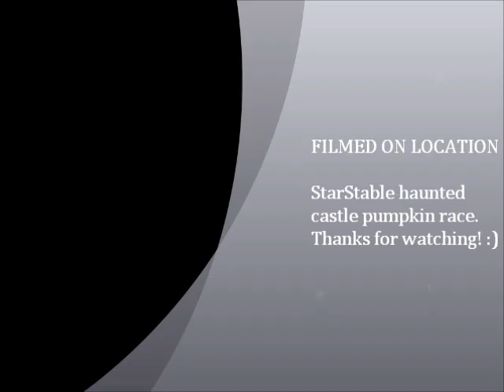pumpkin halloween race :) Star Stable